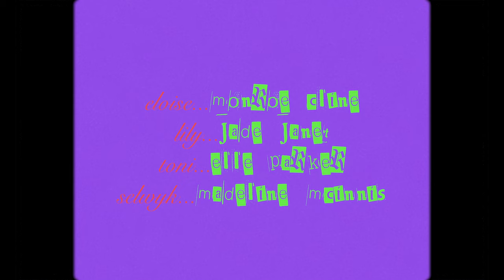Sorry Babe 2 - 80s Camp Horror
What's going on in Lovely, Indiana?

Ep 201 - POCKET SHOCK is a punk rock, teen-centric horror anthology series experimenting with various horror sub-genres.

CREATED BY Michael Prieto and Julia Kern

STARRING:
Eloise...Monroe Cline
Lily...Jade Janet
Toni...Elle Parker
Selwyk...Madeline McInnis

WRITTEN/DIRECTED/PRODUCED BY Michael Prieto & Julia Kern
CINEMATOGRAPHER - Aris Chang
EDITOR - Emma Cataldo
SOUND EDITOR - Kyle J. Miller
COMPOSER - Anthony Sabatino
MAKEUP ARTIST - Jessica Ladrow
PRODUCTION SOUND - Kyle J. Miller
MAKEUP ASSISTANT - Andrea Santiago
COVID COMPLIANCE OFFICER - Rachel Granillo

SPECIAL THANKS:
Frank & Sofia Prieto
Matt & Tina Kern
Anel Viscaino
Paul Royalty
Litegear
Mike Visencio
Dave Thielhart
Girolamo Mercede